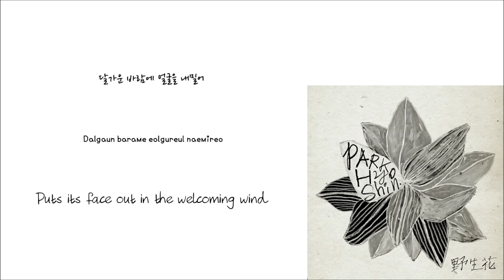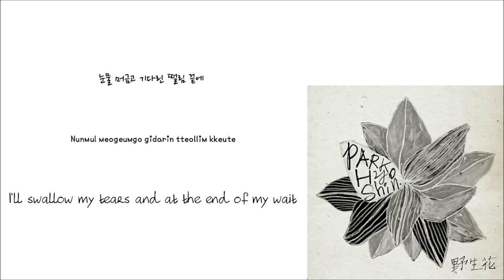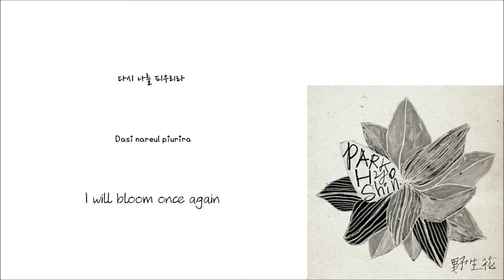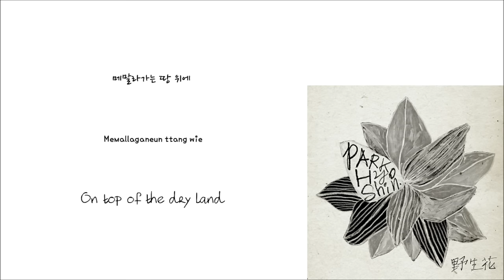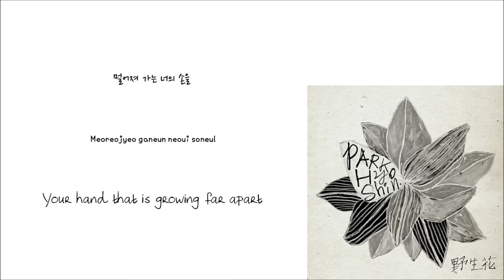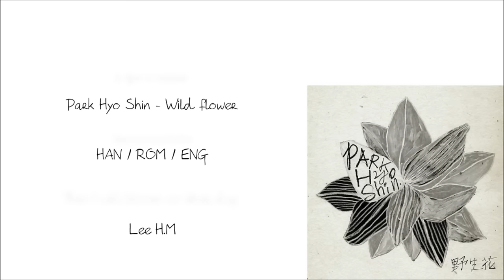Park Hyo Shin-Wild flower [야생화] (Han/Rom/Eng lyrics)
Park Hyo Shin-Wild flower (Han/Rom/Eng lyrics)

cr.
Han : Naver music
Rom : Lee H.M
Eng : popgasa

박효신-야생화 (한글/로마/영어 가사)

크레딧.
한글 : Naver music
로마 : Lee H.M
영어 : popgasa

비디오 봐주셔서 감사합니다!